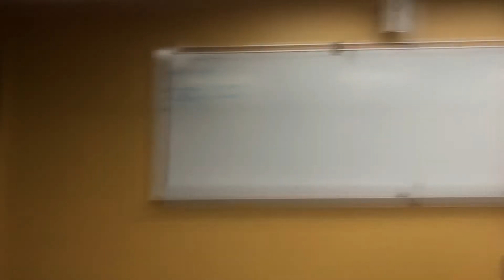UWM at UWWC sports meeting